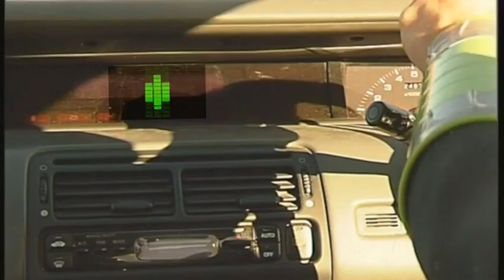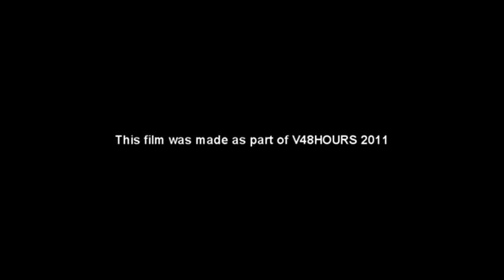Taurine Rising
48hrs   2011   Taurine Rising   WS